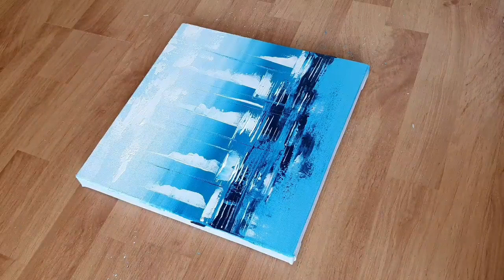Sail Boats | Soothing & Relaxing Art Demo | Abstract Seascape | Acrylic Art demo | Art Therapy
Abstract Seascape Painting | Easy and simple artdemo | Acrylic Painting | |Abstract Painting | Abstract Acrylic Painting Easy for beginners | Abstract Seascape | Sailingboat

Simple, Soothing and relaxing demo of abstract painting " sail boats" on canvas using acrylic paints using flat brush and palette knief.